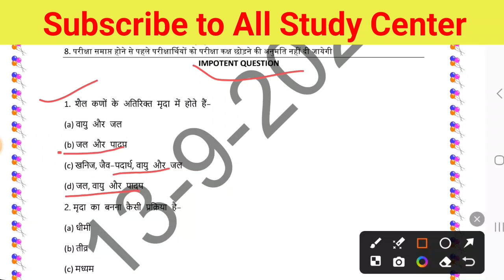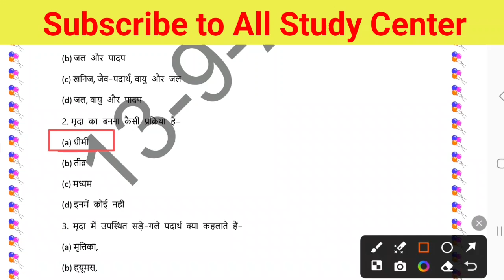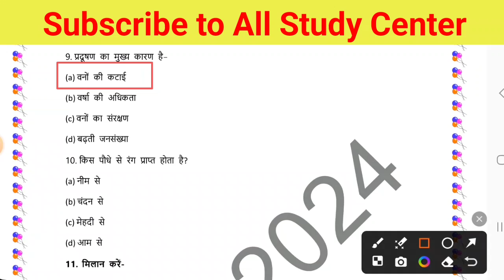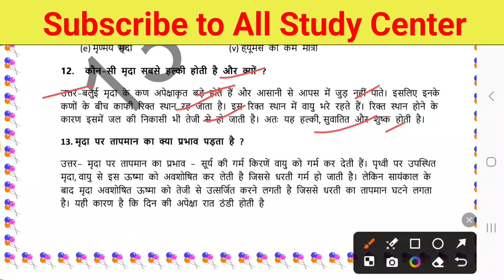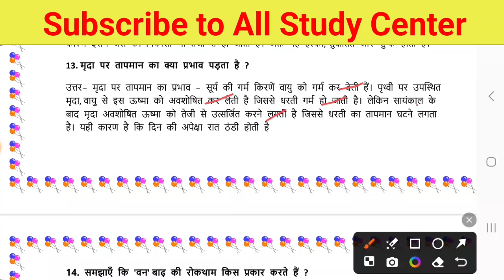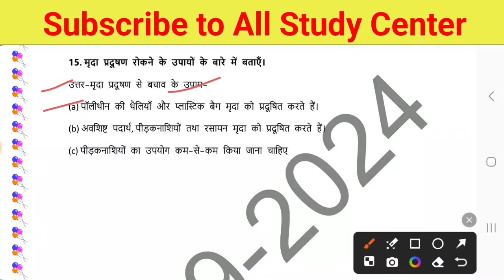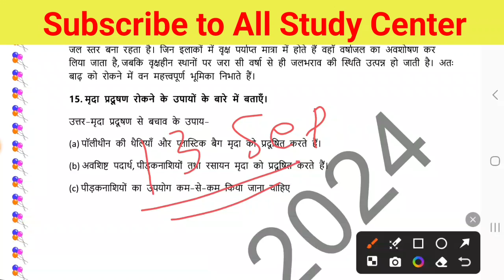Class 7 Science Weekly Test important question 13 September ||Class 7 Weekly Test Original question